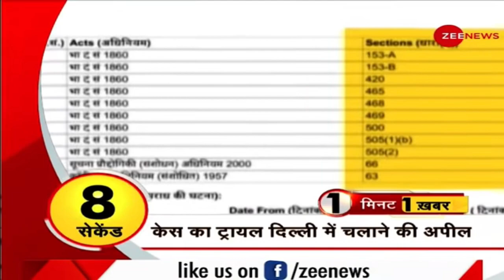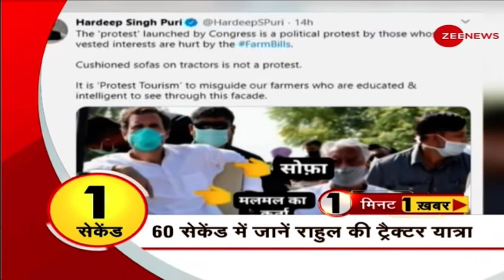रोहतांग में अटल टनल से डर गया चीन | Breaking News | India China | Zee News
China scared of Atal tunnel in Rohtang
In this section, you will find the top news stories of the day. Segment '1 Minute, 1 Khabar is a part of Zee News important news bulletins in which we cover all the important news.

1 Minute, 1 News: रोहतांग में अटल टनल से डर गया चीन | Breaking News | Zee News